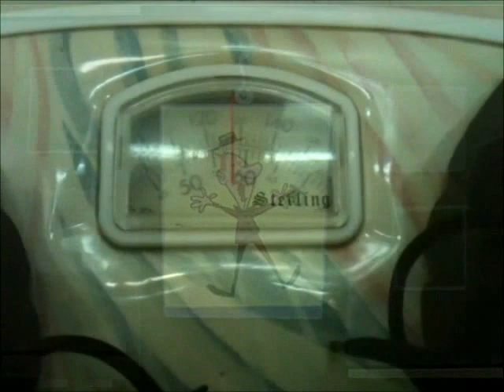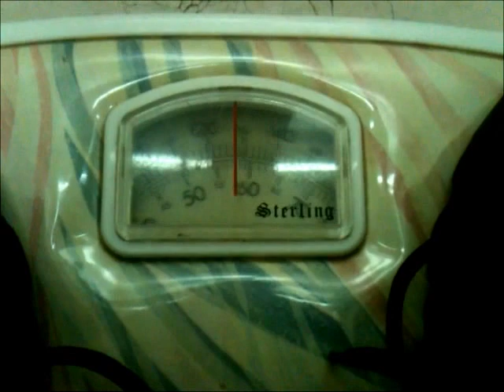Dinámica: ascenso y descenso - Raúl Alva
Dinámica: ascensor y descensor
Física Biológica, Trimestre 13-I
Universidad Autónoma Metropolitana, Unidad Iztapalapa
por el Dr Raúl Alva
31 de enero de 2013